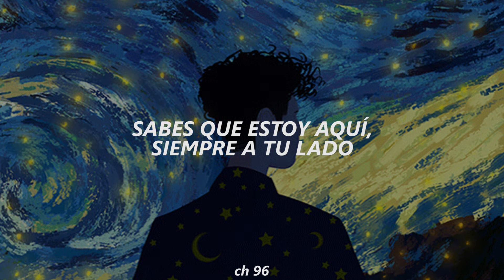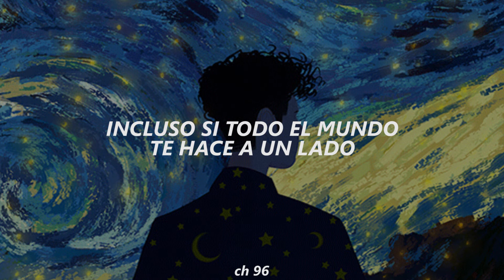Runy (The Tasty Florida OST)「Sub.Español」STAR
Subtitulos en ingles: OST爱